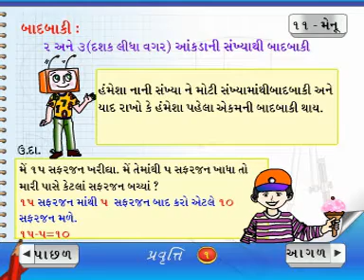Subtraction of 2, 3 digit numbers without borrowing (Gujarati)